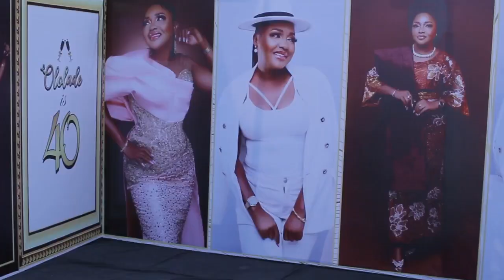Amazing Birthday Video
40th years birthday